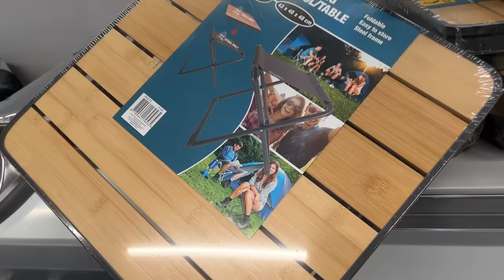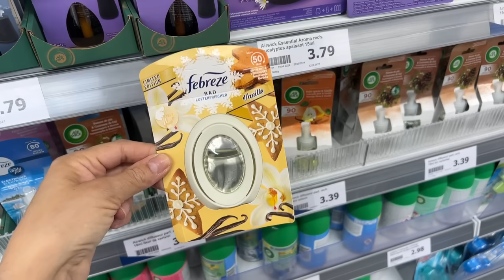😱 ARRIVAGE ACTION 20-05-24 NOUVEAUTÉ ACTION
2éme chaîne YouTube 😍🎉🎉👇
Les arrivages du jour chez Action à Villetaneuse.

Aujourd'hui une très bonne nouveauté chez Action à Villetaneuse côté décoration des magnifiques pouf !

Je me montre également la décoration vaisselle ustensiles accessoires maison il y avait aussi des magnifiques housse de coussin .